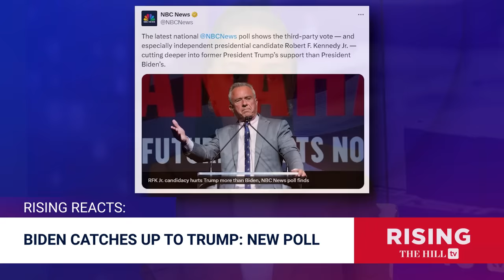RFK JR SURGING Among Trump’s Voters, Biden BOUNCING BACK: New Poll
Briahna Joy Gray and Robby Soave react to polling showing President Joe Biden is closing the gap with Donald Trump.